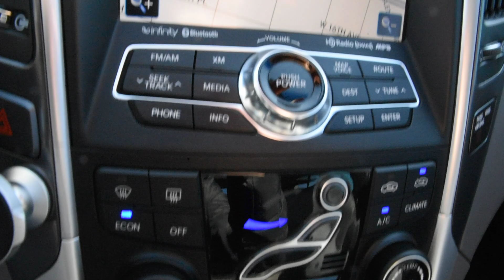2012 Hyundai Sonata LHM VW Lakewood V17851A KMHEC4A43CA035082